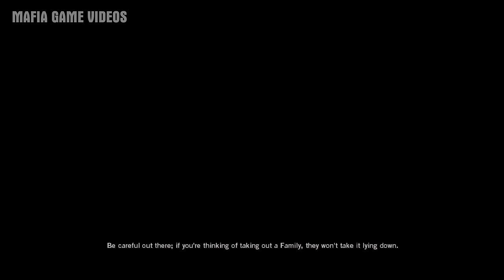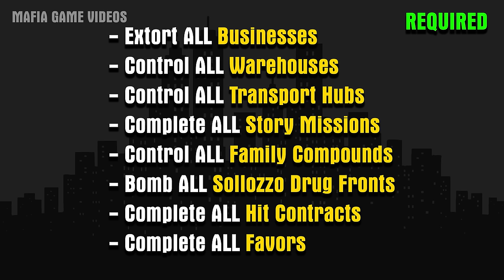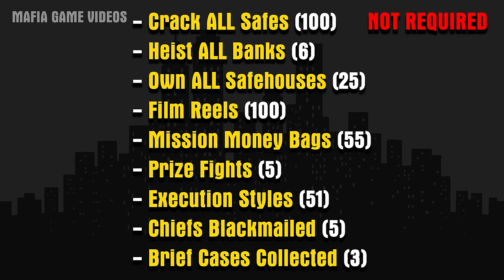The Godfather: The Don's Edition - Full Game Walkthrough In 4K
The Godfather Video Game Remastered full game walkthrough. All missions walkthrough in 4K 60fps. Full playthrough of all story missions from intro to ending and all ingame dialogue (The Godfather Game Movie, all cutscenes). No commentary.

The Godfather is a 2006 open world action-adventure video game developed by EA Redwood Shores and published by Electronic Arts. It was originally released in March 2006 for Microsoft Windows, PlayStation 2, and the original Xbox. It was later released for the PSP as The Godfather: Mob Wars, Xbox 360 as The Godfather, Wii as The Godfather: Blackhand Edition, and PlayStation 3 as The Godfather: The Don's Edition. The Don's Edition is the best version with better graphics & more missions. This walkthrough by MGV is the FIRST one on YouTube that shows The Godfather game in 4K resolution, 60fps, with ALL DLCS.

Video Timestamps
- 0:00 Prelude (Prologue Intro)
- 5:32 Mission 1 - Welcome to the Family
- 12:40 Mission 2 - The Enforcer
- 22:36 Mission 3 - A Grave Situation
- 26:58 Mission 4 - Sleeping with the Fishes
- 35:31 Mission 5 - The Don is Dead
- 45:43 Mission 6 - Tom is Still Missing
- 58:26 Mission 7 - Intensive Care
- 1:14:24 Mission 8 - Fireworks
- 1:31:18 Mission 9 - Death to the Traitor
- 1:42:55 Mission 10 - Special Delivery
- 1:50:54 Mission 11 - Horseplay
- 2:01:26 Mission 12 - A Recipe for Revenge
- 2:19:43 Mission 13 - Now It's Personal
- 2:30:13 Mission 14 - The Silent Witness
- 2:36:50 Mission 15 - Sonny's War
- 2:56:14 Mission 16 - Change of Plans
- 3:09:43 Mission 17 - Order to Kill
- 3:20:45 Mission 18 - It's Only Business
- 3:26:10 Mission 19 - A Royal Flush
- 3:40:22 Mission 20 - Baptism by Fire
- 3:59:41 Epilogue (Don of NYC)

Game Description:
After a life of small-time crime, Aldo Trapani is accepted into America's most powerful criminal organization - the Corleone Family. It's up to Aldo to carry out orders, earn respect, rise through the ranks, and make New York City his own. Choose your path in the world of The Godfather in this game custom-built for next gen systems with new content, improved gameplay, upgraded graphics, motion-sensing controls, and more. Take on a variety of action-packed missions, including mob hits, bank heists, and extortion, plus all-new missions and contract hits, in a fully living New York City. Play your cards right and you could become the next, and most powerful Don.

The World of The Godfather, Rebuilt for Next Gen - The authentic The Godfather experience reaches a new level on the PLAYSTATION 3 computer entertainment system with much more content than the current gen version of the game, including new hits, compounds, families, hubs, mini-games and more.

This video contains ALL The Godfather Downloadable Content (DLCs)
1. MobFace Apparel Bundle DLC
2. Favor Pack DLC
3. The Hired Assassin DLC
4. Extra Money Bundle DLC
5. The Level 4 Weapons Bundle DLC